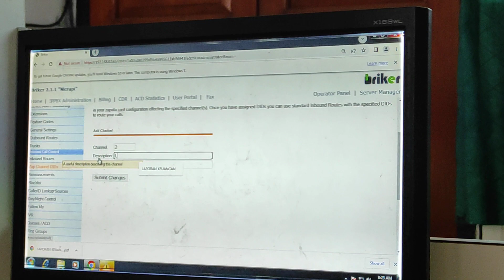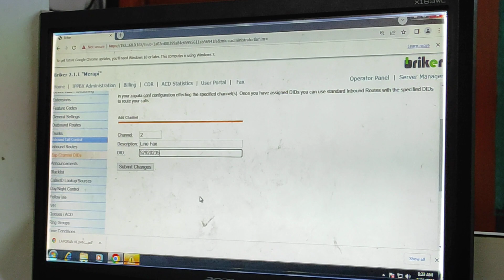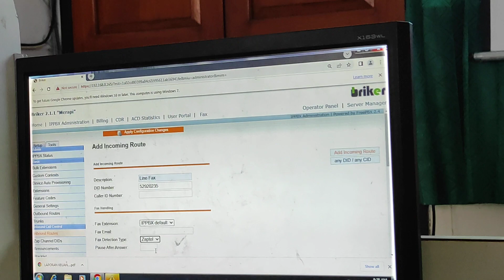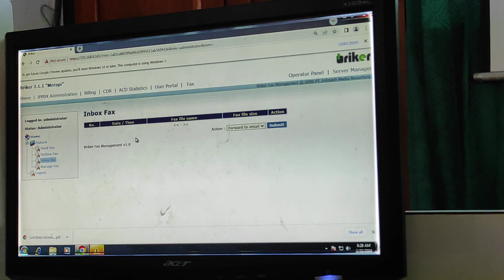VoIP Briker Inbox Fax